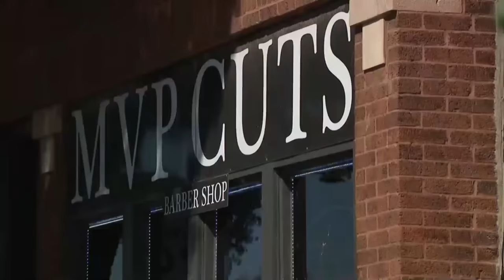Daughter captures shooting of mother at Ukrainian Village barbershop on Facebook Live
A daughter captured the shooting of her mother along with two others at a Ukrainian Village barbershop Friday.